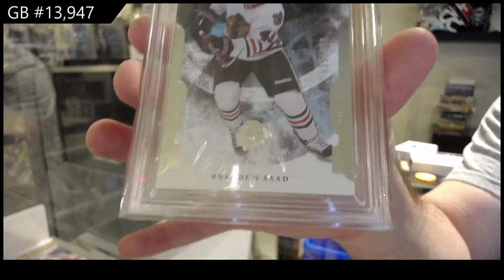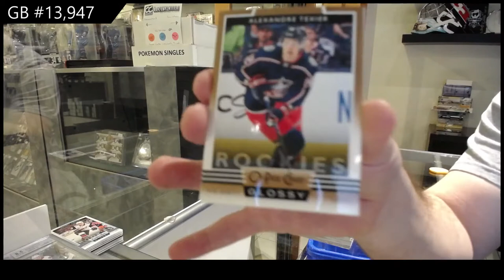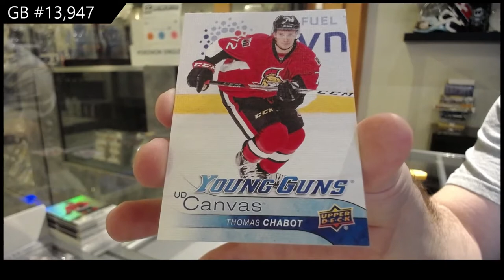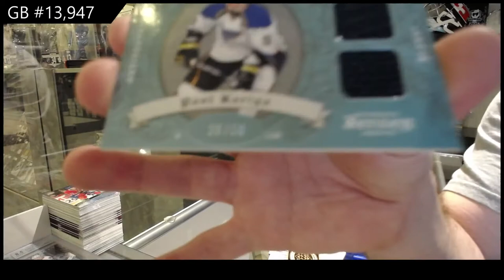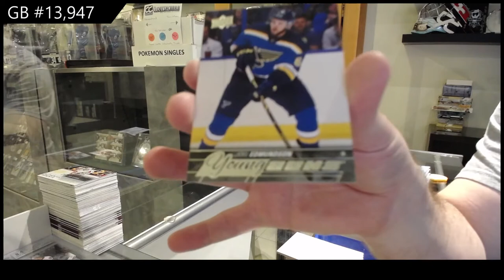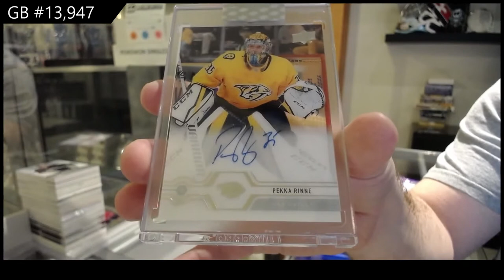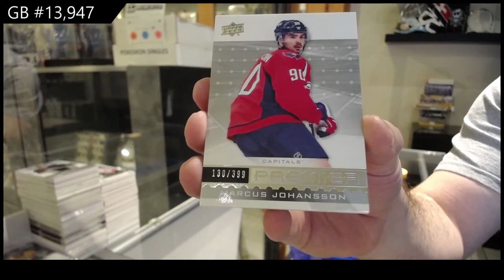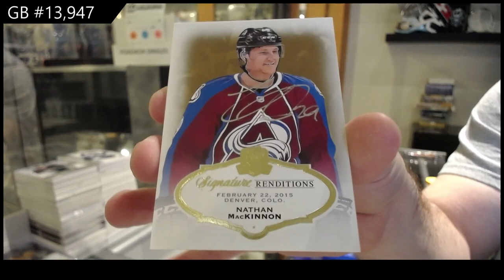Sunday Night Monster Hockey Box Break With The Cup - C&C GB #13,947